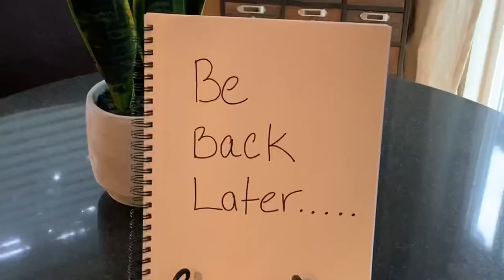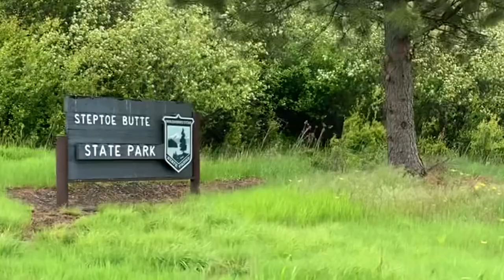The Palouse Scenic Byway: Waterfall, THATNWBUS & More in Eastern Washington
The Palouse Scenic Byway is a beautiful drive that takes you over hundreds of miles of hills, farmlands and rural areas.
The majestic landscape offers spectacular panoramic views.  Along the way, I had three must-visit: a a waterfall, a school bus and a hilltop.

Palouse Falls State Park
Check out this stunning 200 feet waterfall.  It’s basically in the middle of nowhere.  Great spot for a picnic lunch and take in the scenery.

Definitely check out this road side attraction.  It’s fun, unique and a hot
Instagrammable spot!
Located along Hwy 26 & 261 on the North end of Washtucna.

Steptoe Butt State Park
At 3,612-foot elevation Steptoe Butte is the highest point in the area, it generally gives you views of 70 miles or more, but not on the day that I was there.  Too much fog that morning unfortunately but it did give it a very mystical vibe.  It was a great experience.

👍 If you like this video please give it a thumbs up and leave a comment to let me know what you think or perhaps a destination you would like to see featured on the channel.